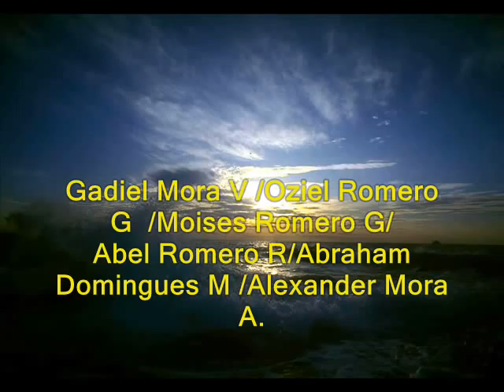Nuestra Union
Grupo Soldados De Jesus, Musica Israelita